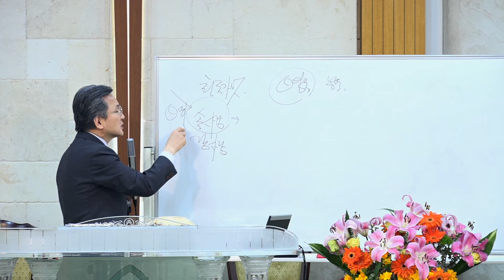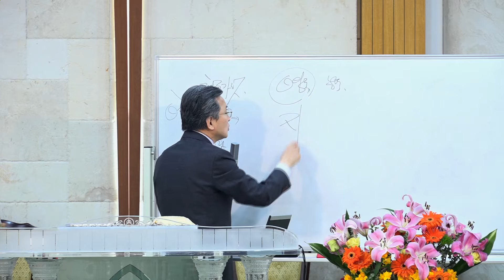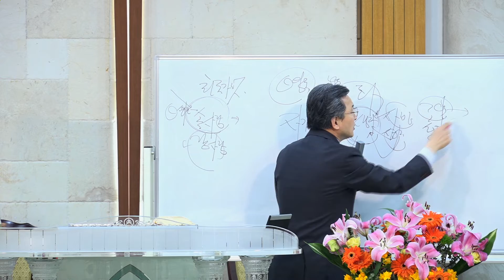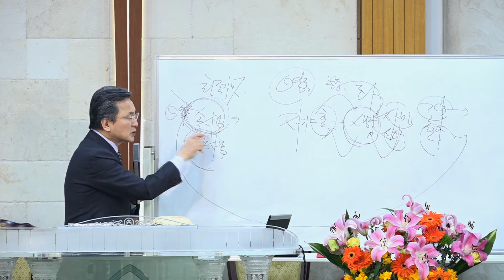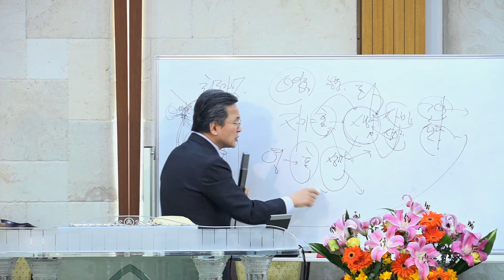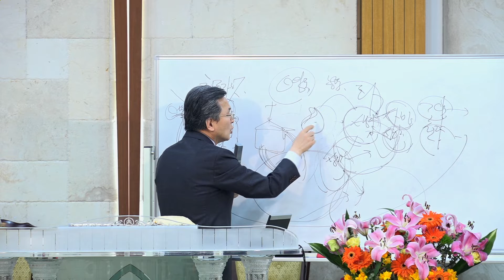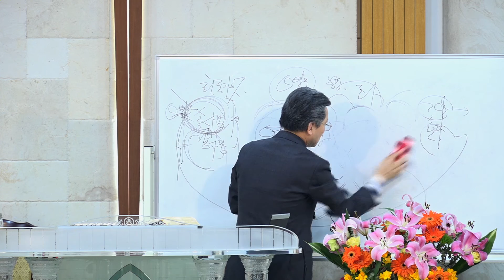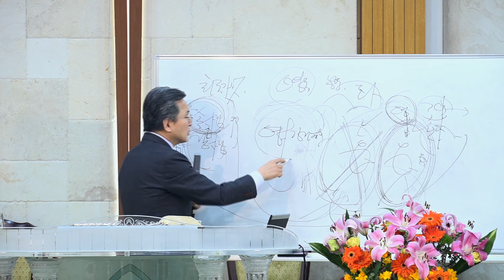정기영목사,하나님 나라의 비밀#4, "천국가는데 방해하는 사람" (20190310후)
- 예배시간
  수요예배 : 오후 7:30 ~ 9:30
  금요예배 : 오후 8:00 ~ 11:00
  주일오전예배 : 오전 10:40 ~ 오후 1:00
  주일오후예배 : 오후 2:30 ~ 5:30

- 후원계좌
  농협(세움교회) 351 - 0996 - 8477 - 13
  우리은행(정기영) 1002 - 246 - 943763